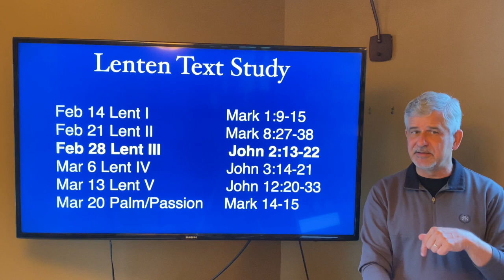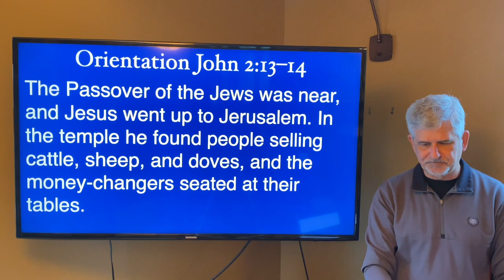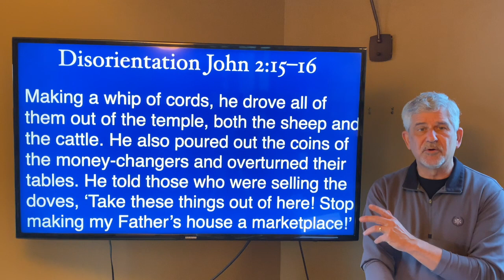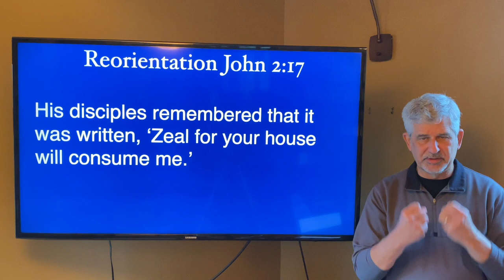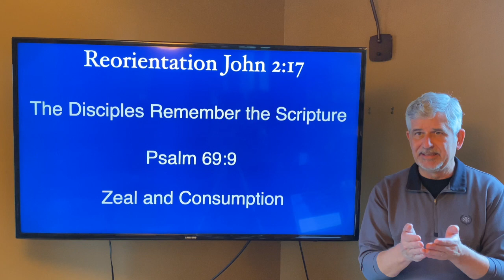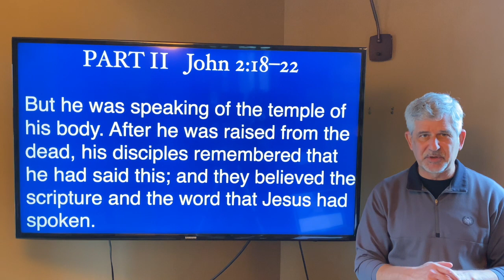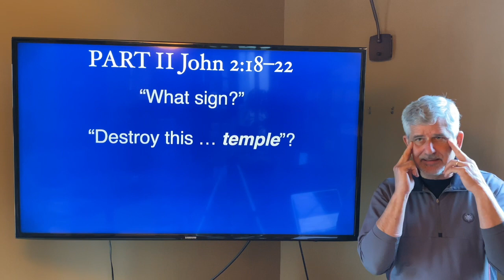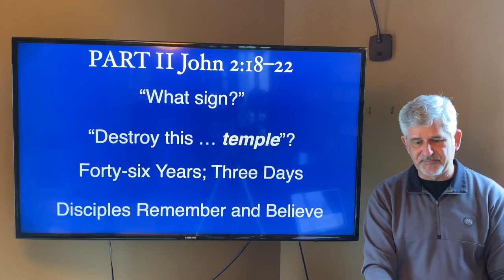John 2 13 22